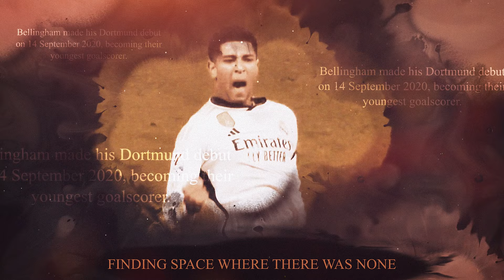Jude Bellingham Song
Jude Bellingham Song by Football Poet.